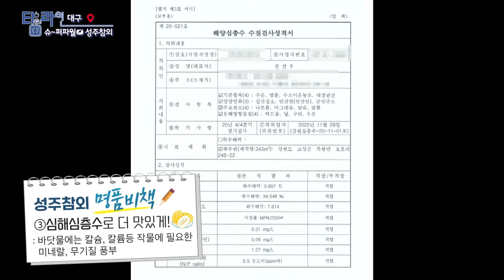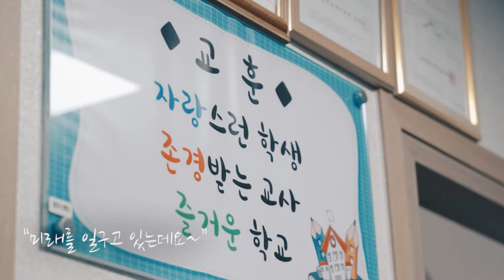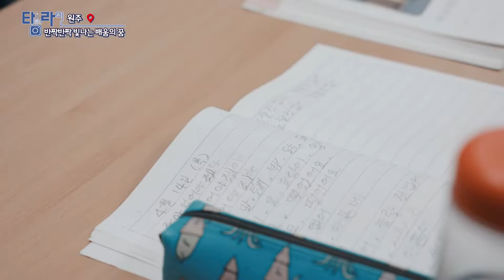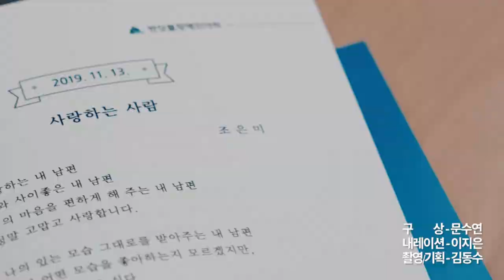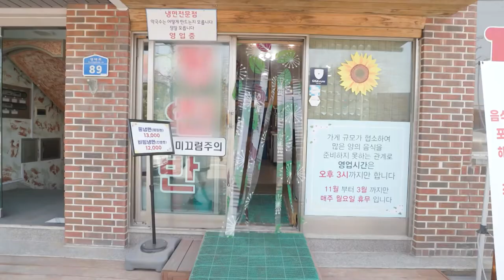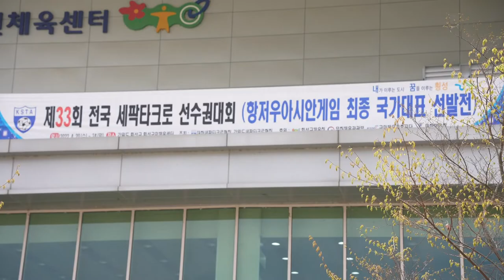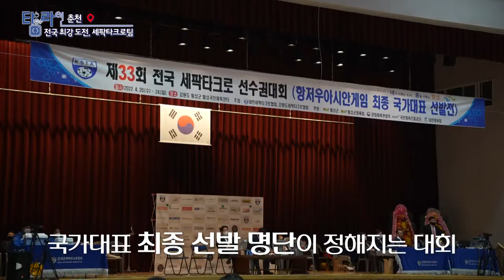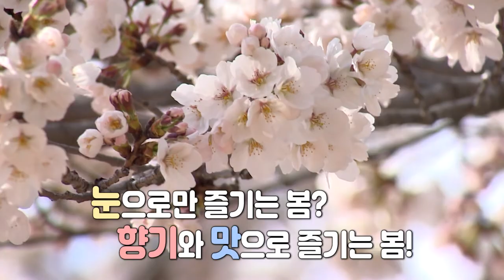[TV매거진 타임라인] 5월 11일 전체방송 다시보기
5월 11일(수) 방송

대구 - 슈퍼파워 성주참외
원주 - 반짝반짝 빛나는 배움의 꿈
강원영동 - 자가제면의 세계
춘천 - 전국 최강 도전! 세팍타크로팀
안동 - 향긋한 봄을 마시다